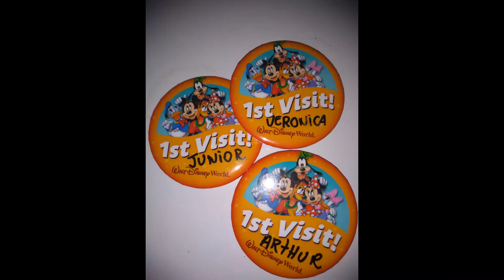Orlando - Nossa Viagem em Fevereiro de 2019.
Vídeo das Famílias Teodoro e Truta para Orlando - Fevereiro de 2019.
Teodoro, Veronica, Arthur, Valeska, Jeferson, Clarinha e Enzo!